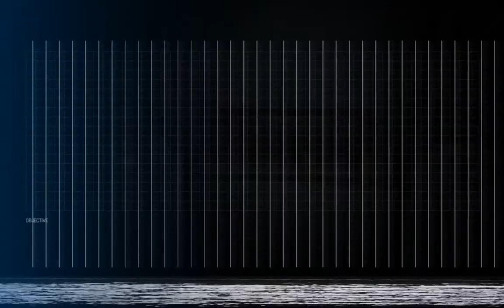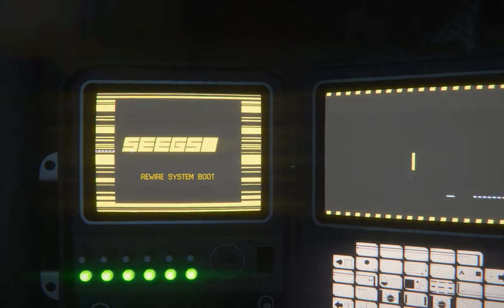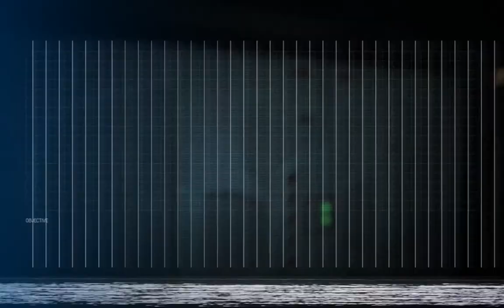Let's Play Alien: Isolation 066 - Déjà Vu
Barely avoiding hot explodey death on the Aneisidora, Ripley returns to Sevastopol via Seegson Communications. While we're here, we might as well take a peek behind those wall plates and finally check this place off the To-Do list... but it's a lot more populated than the last time we were here, and this could get dicey.